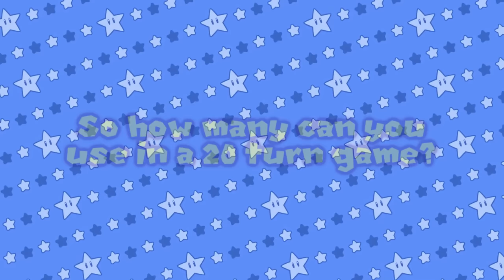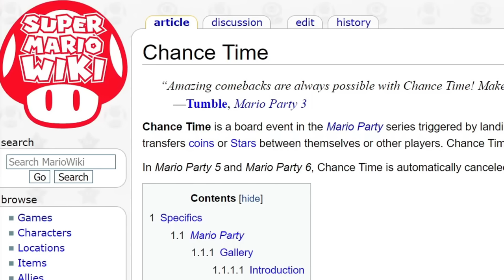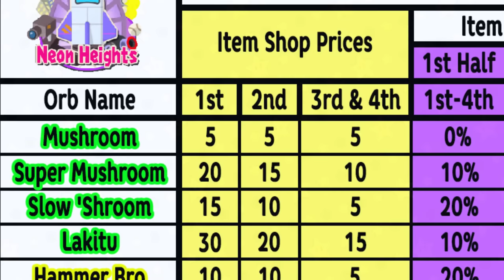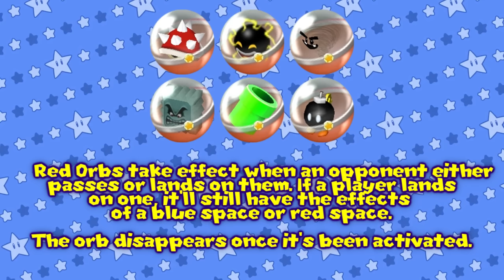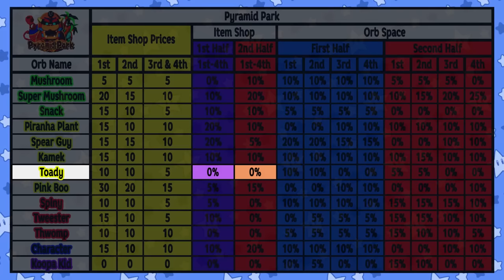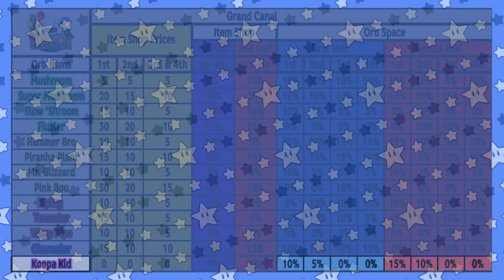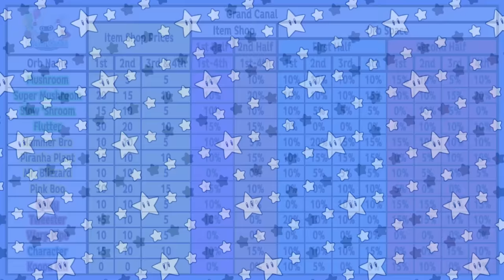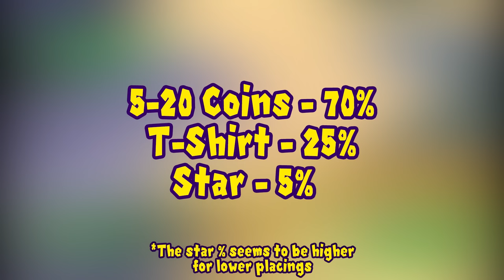Identifying Luck: Mario Party 7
Want a slice of heaven? Play some Mario Party 7!

〖Timestamps〗
(Some timestamps are intentionally broken as to not break YouTube's chapter feature)

0:00 - Opening
0:28 - Bonus Stars
5:35 - Spaces

22;43 - Introduction to Items ★

24:36 - Item Tables
32:07 - Green Orbs
42:01 - Red Orbs
50:34 - Yellow Orbs
58:30 - Blue Orbs
1:11:04 - Final 4 Turns Event

1;15;14 - Introduction to Boards ★

1:16:16 - Grand Canal
1:32:28 - Pagoda Peak
1:45:41 - Pyramid Park
2:01:07 - Neon Heights
2:23:26 - Windmillville
2:40:50 - Bowser's Enchanted Inferno!

2;54;54 - Introduction to Minigames ★

2;55;41 - 4P minigames ☆

2:55:42 - Big Dripper
2:57:56 - Bubble Brawl
3:00:49 - Catchy Tunes
3:02:11 - Cointagious
3:03:24 - Fun Run
3:06:44 - Ghost in the Hall
3:11:51 - Kart Wheeled
3:13:32 - Picture This
3:16:28 - Pokey Pummel
3:16:57 - Snow Ride
3:18:02 - Take Me Ohm
3:20:22 - Target Tag
3:22:03 - Track & Yield

3;26;08 - 4P mic minigames ☆

3:26:10 - Balloon Busters
3:27:28 - Clock Watchers
3:28:48 - Dart Attack
3:32:48 - Mathemortician
3:34:25 - Oil Crisis

3;36;15 - 1-Vs.-3 minigames ☆

3:36:17 - Balloonatic
3:37:44 - Coin-op Bop
3:38:47 - Easy Pickings
3:41:38 - Flashfright
3:43:47 - La Bomba
3:45:30 - Pogo-a-Go-Go
3:47:01 - Spinner Cell
3:48:58 - Spray Anything
3:50:45 - Think Tank

3;52;57 - 1-Vs.-3 mic minigames ☆

3:55:08 - Be My Chum!
3:57:43 - Boxing Day
4:01:09 - Number Crunchers
4:03:33 - StraosFEAR!
4:05:20 - Wheel of Woe

4;07;11 - 2-Vs.-2 minigames ☆

4:07:13 - Battery Ram
4:08:01 - Bumper Crop
4:09:02 - Buzzstormer
4:10:50 - Cardinal Rule
4:11:53 - Herbicidal Maniac
4:13:13 - Hop-O-Matic 4000
4:14:38 - Pyramid Scheme
4:15:40 - Sphere Factor
4:17:21 - Spider Stomp
4:20:00 - Tile and Error
4:22:13 - Wingin' It
4:22:30 - World Piece

4;23;42 - Battle minigames ☆

4:23:43 - Air Farce
4:26:08 - Deck Hands
4:26:52 - Helipopper
4:29:15 - Monty's Revenge
4:30:48 - The Final Countdown

4;32;20 - Duel minigames ☆

4:32:21 - Apes of Wrath
4:34:07 - Bridge Work
4:35:41 - Camp Ukiki
4:37:10 - Fish & Cheeps
4:38:31 - Gimme a Sign
4:40:19 - Hip Hop Drop
4:41:05 - Light Speed
4:42:53 - Mad Props
4:43:43 - Royal Rumpus
4:45:17 - Spin Doctor
4:47:01 - Warp Pipe Dreams
4:49:06 - Weight for It

4;50;59 - Single-player Bowser minigames ☆

4:51:02 - Slot-O-Whirl!
4:51:56 - Treasure Dome!
4:52:51 - Tunnel of Lava!

4;53;49 - Multiplayer Bowser minigames ☆

4:54:00 - Funderwall!
4:56:27 - Funstacle Course!
4:59:10 - Magmagical Journey!

5;00;31 - Single-player DK minigames ☆

5:00:34 - A Bridge Too Short
5:02:02 - Jump, Man
5:04:15 - Vine Country

5;05;01 - Multiplayer DK minigames ☆

5:05:04 - Bananas Faster
5:06:05 - Peel Out
5:06:36 - Stump Change

5;07;53 - 8P minigames ☆

5:08:25 - Bob-omic Plague
5:11:47 - Bumper to Bumper
5:13:57 - Duct & Cover
5:14:44 - Gimme a Brake
5:15:33 - Grin and Bar It
5:16:28 - Hammer Spammer
5:17:26 - Real Smoothie
5:18:24 - Rope a Dope
5:19:39 - Shock Absorbers
5:20:27 - Spin Off
5:22:09 - Synch-row-nicity
5:22:50 - Unhappy Trails

5;24;38 - Conclusion

⦁ Sources ⦁

(Quoted many times when introducing minigames and other mechanics as they found the exact words I was looking for)

Airsola
(Item Tables Assistance)

★Kevin★
(Mario Party Superstars Chance Time Footage)

typhloquil
(Fun Run Strats)

BlueStar
(Air Farce WR Footage)

(Great supplemental info)

♪ Music ♪
(Mario Party 7 OSTs)
(Timestamps intentionally broken as to not trigger YouTube's chapter feature)

0;00 - Title Screen
0;14 - Cruise Choices
0;25 - Happy Memories
5;35 - Decision Makers
5;57 - The Mic Shuffle
7;41 - It's a Duel
13;41 - DK's Disco
14;57 - Bowser's Rage
17;31 - The Bowser Boogie
21;29 - Minigame Madness
22;43 - Set Sail for Fun
1;11;04 - Closing In
1;14;01 - Stop! Bowser Time!
1;15;13 - What's the Score
1;16;16 - Sail the Canals
1;32;28 - Climb the Peak
1;45;41 - Park It
2;01;07 - Neon Nation
2;23;26 - Mill It Over
2;40;50 - Inferno!
2;54;54 - The Free Play Sub
2;55;42 - Ready, Set, Fun
2;55;47 - Fun in the Sun
2;57;58 - Cool as a Cucumber
3;00;55 - Lazy Day Lollygag
3;03;29 - Don't Look Down
3;06;49 - Slow and Steady
3;11;58 - Faster! Faster!
3;17;02 - Skyward Bound
3;22;08 - Keep It Up
3;27;32 - Time Grows Nigh
3;32;55 - Darkness Rising
3;36;24 - What a Mess!
3;50;52 - Watch Yourself
3;53;00 - Take Me to Partytown
3;57;54 - Look Out!
4;23;48 - Jump!
4;26;13 - Without a Care
4;51;07 - Face-Off
4;54;05 - Bowser's Revenge
5;00;40 - Solo DK
5;05;11 - DK for All!
5;07;54 - Eight-Player Rumble
5;23;38 - Many Thanks